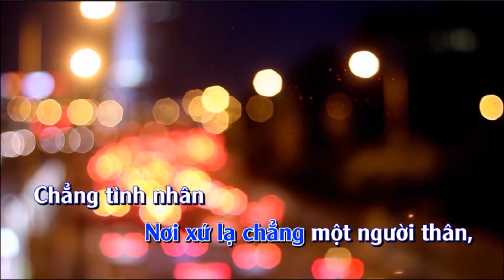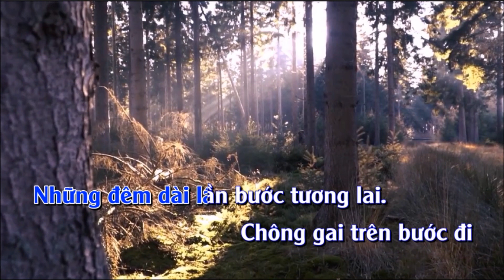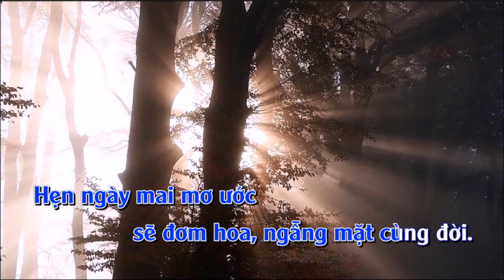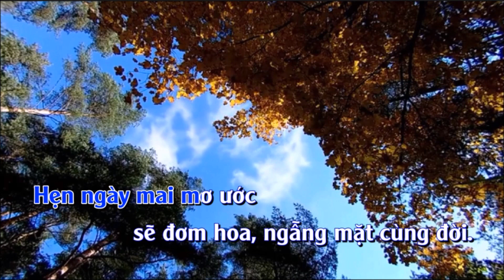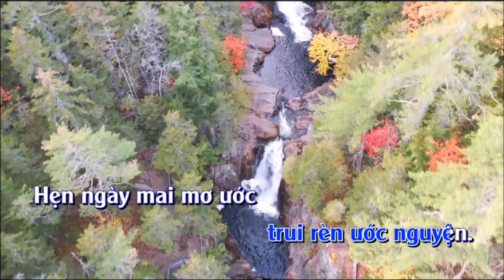KARAOKE - LỐI VÀO ƯỚC MỘNG [ Cs : Kha Duy - Ca khúc Nguyễn Hữu Liệu ]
⏩ “Ca khúc Nguyễn Hữu Liệu” là kênh âm nhạc, chuyên cập nhật giới thiệu các ca khúc mới sáng tác của tác giả Nguyễn Hữu Liệu.
⏩ Các bạn yêu thích kênh hãy chọn nhấn nút đăng ký bên trên hoặc đăng ký kênh qua link sau để thưởng thức các ca khúc mới nhất phát hành trên kênh nhé:
⏩ Xin chân thành cảm ơn các bạn đã lắng nghe và yêu thích các ca khúc của tác giả Nguyễn Hữu Liệu.
Karaoke ca khúc mới : LỐI VÀO ƯỚC MỘNG
Ca khúc mới / new song : Lối Vào Ước Mộng / The Entrance Of Wishes
🎤   Ca sĩ /Singer : Kha Duy
♫ ♩♬   Sáng tác/Composer : Nguyen Huu Lieu
🎻  Hòa âm – 🎧 Phòng thu/Arranged by:  48V SCORE
🎬   Video :  PIXABAY
🚫⛔ Tác giả ca khúc giữ bản quyền về ca khúc và độc quyền đối với Video này – Xin không sao chép, reupload và sử dụng, đăng tải ca khúc và video này dưới bất kỳ hình thức nào.
⏩ Các bạn có nhu cầu sử dụng ca khúc xin hãy liên hệ đơn vị quản lý tác quyền : TRUNG TÂM BẢO VỆ QUYỀN TÁC GIẢ ÂM NHẠC VIỆT NAM (Tên quốc tế viết tắc: VCPMC)
Lyrics:
Tôi gác lại chuyện tình mộng mơ,
rời người thân với bao lũ bạn học trò.
Hành trang mang theo chỉ là ước nguyện.
Bỏ lại bao ký ức thuở xa xưa lúc tuổi còn thơ.
Nơi xứ lạ chẳng một người thân,
chẳng tình nhân cũng không bến mộng, thuyền tình.
Thành đô xa hoa với nhiều xa lạ.
Dòng đời bon chen với những ganh đua, những bạc cùng tiền.
Tuổi đôi mươi, mang nhiều ước vọng.
Thân trai ra đi cho biết vui biết giận là gì.
Những đêm dài lần bước tương lai.
Chông gai trên bước đi cố mĩm môi cười
cho dù đường đời không như mơ ước,
nhiều gian nan, lắm kẻ bạc tình.
Thôi cứ mặc kệ chuyện người ta.
Mặc người vui say trong gấm lụa ngọc ngà.
Đời trai phong sương trui rèn ước nguyện.
Hẹn ngày mai mơ ước sẽ đơm hoa, ngẫng mặt cùng đời.